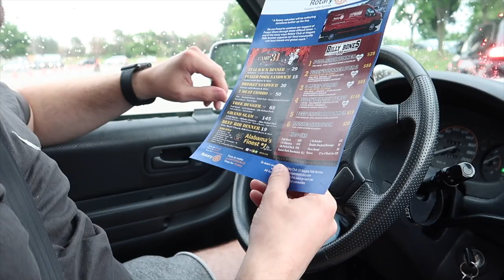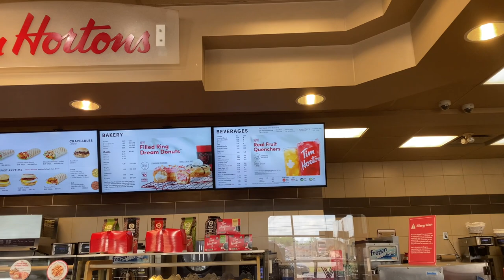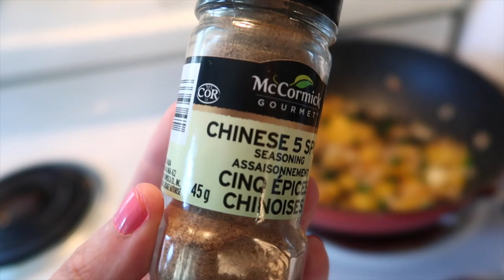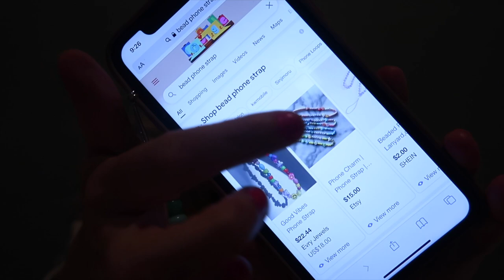DAY OFF VLOG #74 | RIB FEST, SHOPPING HAUL, COOK WITH ME! | MOVING FROM UK TO CANADA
Happy Monday,

Here is another day off vlog! I had a nice chilled day off this week, we visited Niagara rib fest then spent the rest of the time at home relaxing!

Lou
XX

👩‍🦳 GET TO KNOW ME:
⭐︎ Fav Takeaway?     Chinese

👩‍🦳 ABOUT ME AND MY CHANNEL:

My name is Louise and I am documenting my move from the UK to Canada!  Myself and my boyfriend Jake moved to Canada on 26th December 2019 on a 2-year working holiday visa. We moved to Ontario near Niagara Falls and we are loving every minute! Our goal is to get permanent residency here in Canada and hopefully one day be able to travel Canada in a renovated school bus! 💕